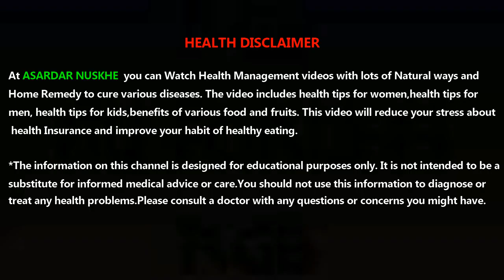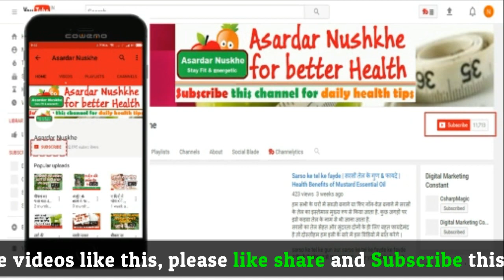इसकी दो पत्तियों के सेवन से शुगर को जड़ से खत्म करे 100% गारंटी के साथ एक बार इस्तेमाल करके तो देखें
Diabetes को जड़ से ख़त्म करें आम की पत्तियों इस्तेमाल से | most effective home remedy to cure Diabetes Fast In Hindi.

7 दिनों में मोटापा से पाए छुटकारा | lose your belly fat in 7 days